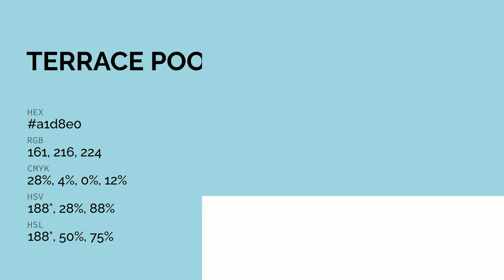Terrace Pool color a1d8e0 hex color - Blue color - Warm color a1d8e0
What color is Terrace Pool ? a1d8e0 hex color - Blue color - Warm color a1d8e0

Hex a1d8e0 Color Code is also known as Terrace Pool color.

Hex a1d8e0 Color code in RGB color code model is created after adding 63.14% red color, 84.71% green color and 87.84% blue color.
Hex a1d8e0 Color code in CMYK color (process color) code model is generated after subtraction of 28% cyan, 3% magenta, 0% yellow and 12% black.